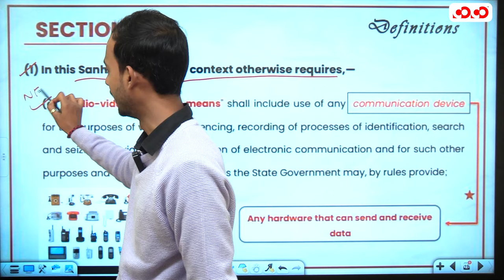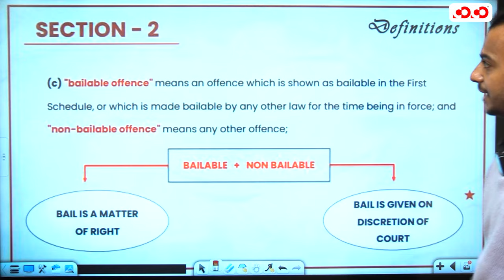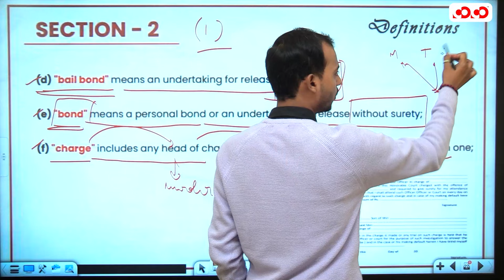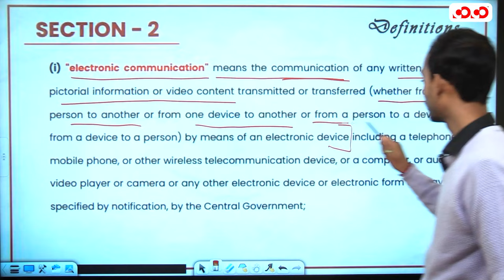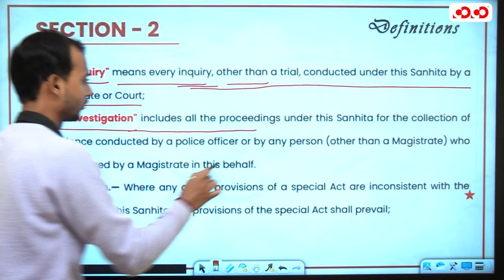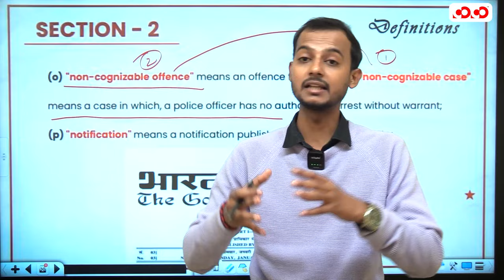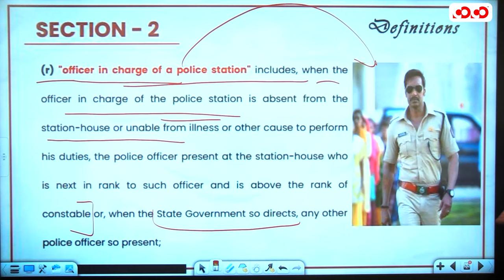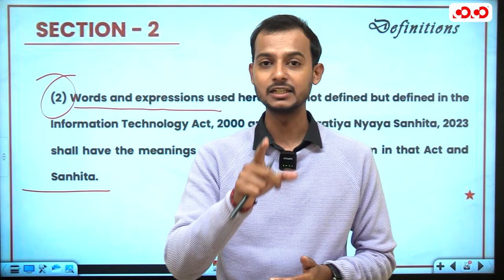Bhartiya Nagrik Suraksha Sanhita 2023 | New CRPC , Section 2